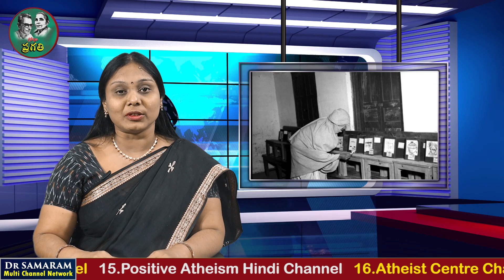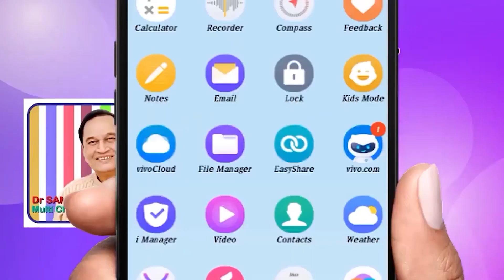నెహ్రు గెలుపు , అంబేద్కర్ ఓటమి ఇంకా ఎన్నో విశేషాలు...in GORA PRAGATHI Channel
మన తొలి ఎన్నికలు - ఎన్నో విశేషాలు...in GORA PRAGATHI by Lakshmi  Padmaja Dondapati.